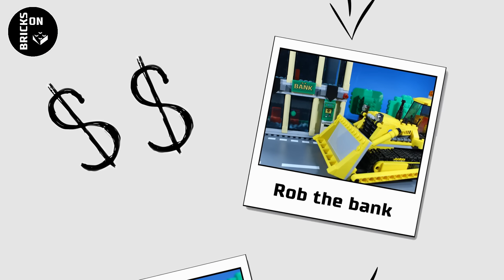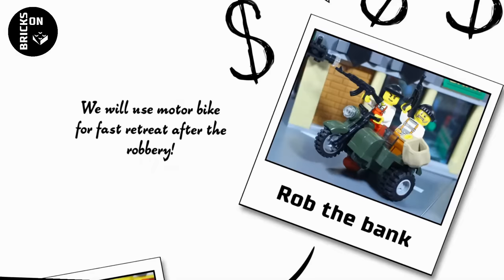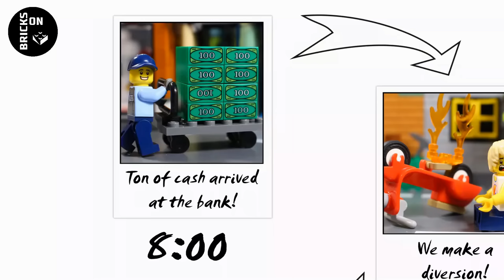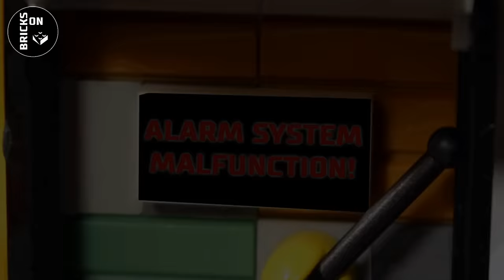FULL Bomb Squad TNT Bank Robbery Lego Bulldozer Break in Shoot out Rocket Prison Escape Bike Heist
FULL Bomb Squad TNT Bank Robbery Lego Bulldozer Break in Shoot out Rocket Prison Escape Motor Bike Heist Like a Boss

Check the community tab for more info and comments! And let me know what you would like to see next!

LEGO, the LEGO logo, the Minifigure and the Brick and Knob Configuration are trademark and/or copyrights of the LEGO Group.

Gain by Text Me Records / GrandBankss

The Simplest by Jingle Punks

Urban Tough by Media Right Productions